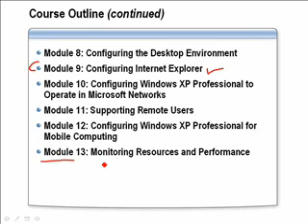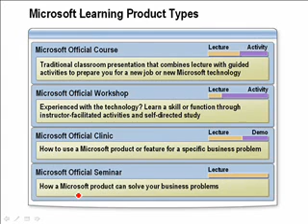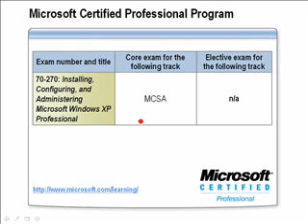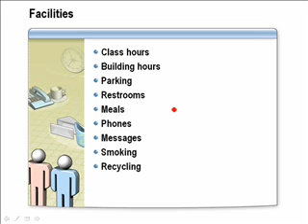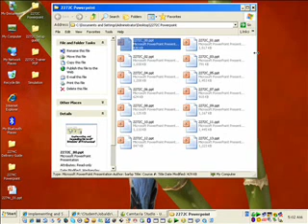module1 part1 -3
كورس 70-270 للعملاقين احمد جوده وياسر رمزى-